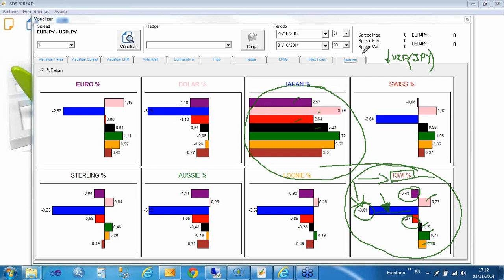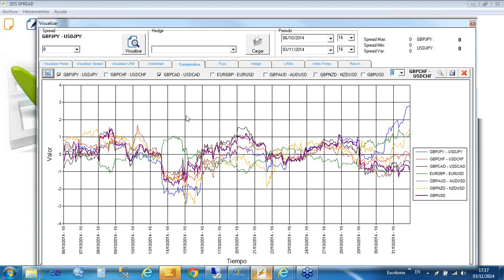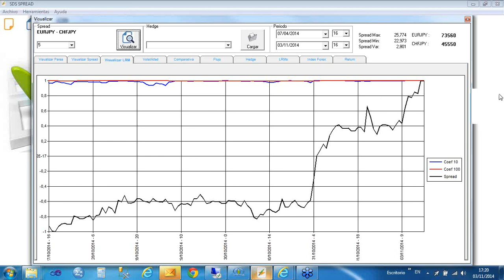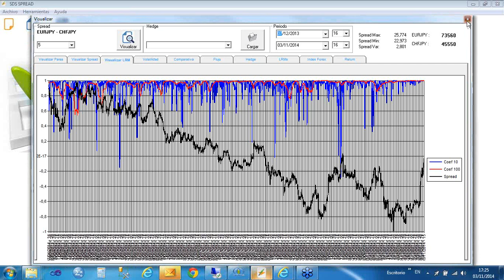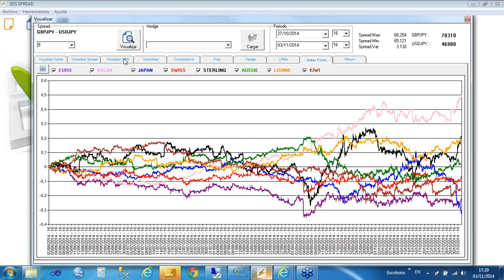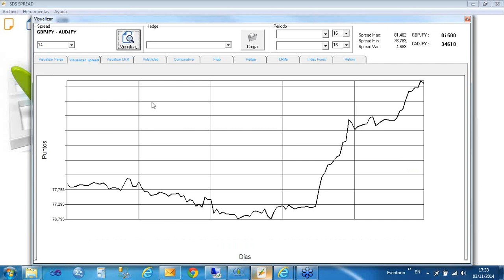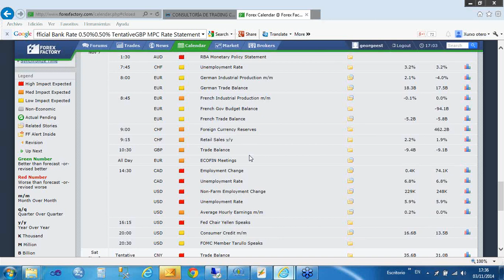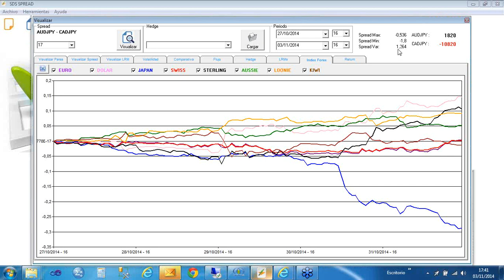Seminario: Análisis cuantitativo de mercados con spreads. Jorge Estévez. 03/11/2014